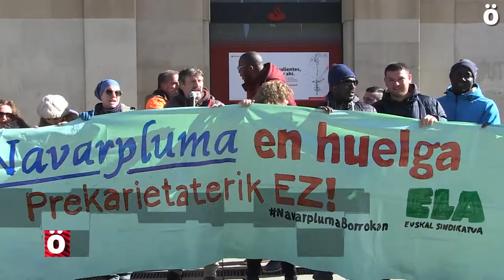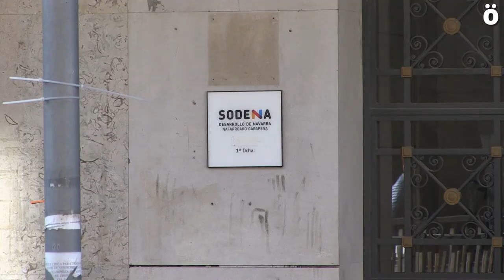Navarplumako langileak greba jarraitzen dute eta Nafar Gobernuaren eskuhartzea eskatu dute berriz er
Navarplumako langileak, greba mugagabean otsailaren 1etik, elkarretaratze hirukoitza egin dute gaur goizean Nafarroako Gobernuan, Sodenan eta Nafarroako Enpresarien Elkartean.